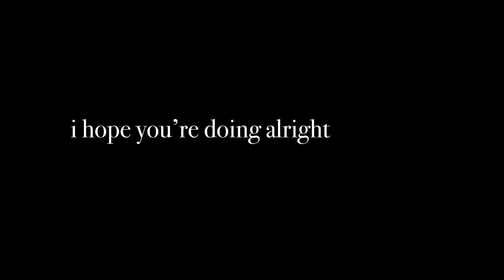[ c o v e r ] Put your records on by Corinne Bailey Rae x melohdy